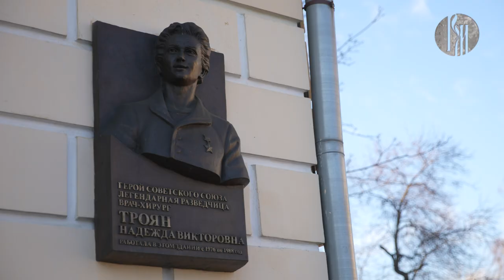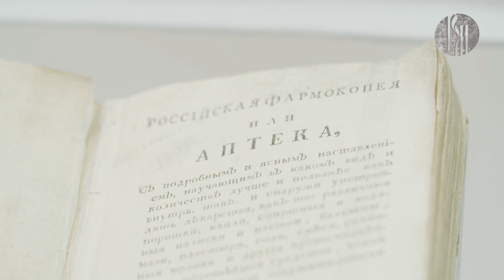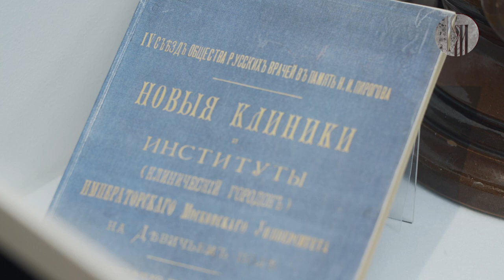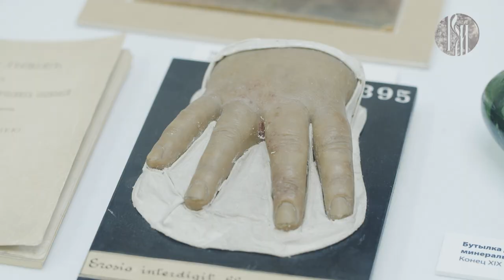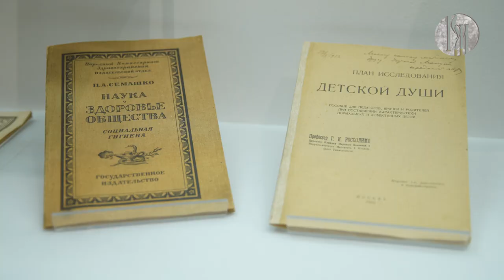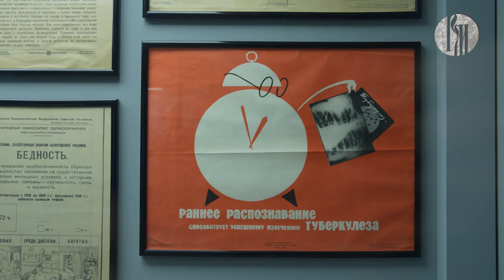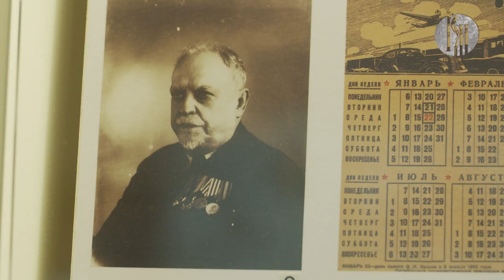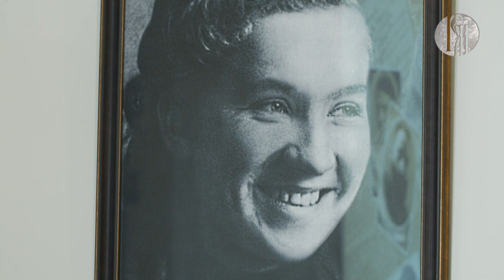«Музеемания». Музей истории медицины Сеченовского университета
Где хранятся данные о подвиге врачей во время Великой Отечественной войны? С какими тайнами знакомит экспозиция «Воины в белых халатах»? Свежий выпуск программы «Музеемания» приглашает погрузиться в историю медицины последних трёх столетий.